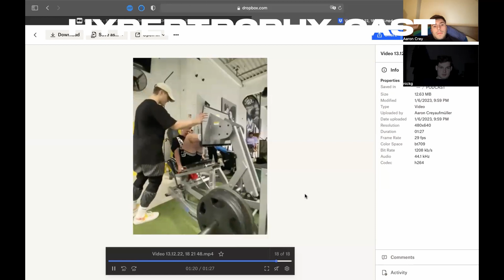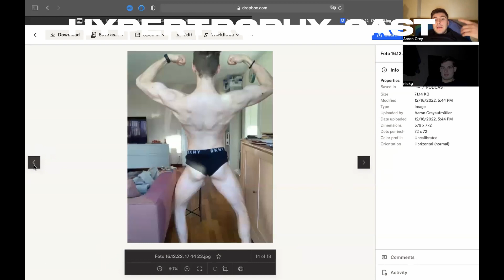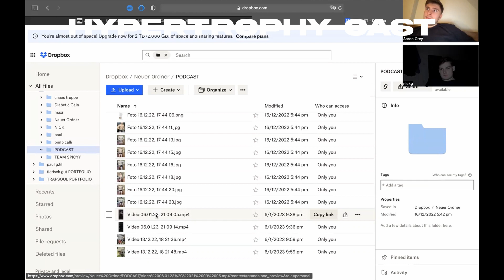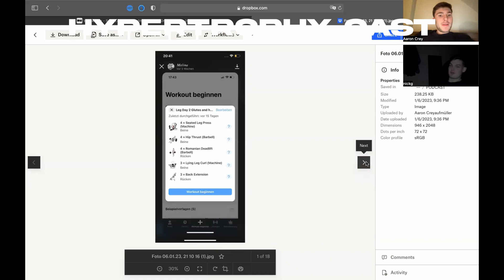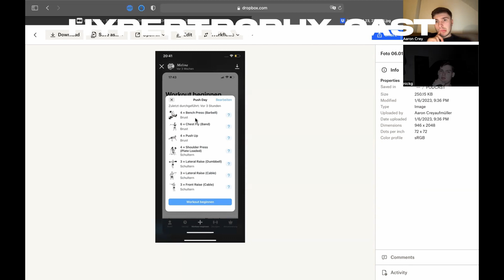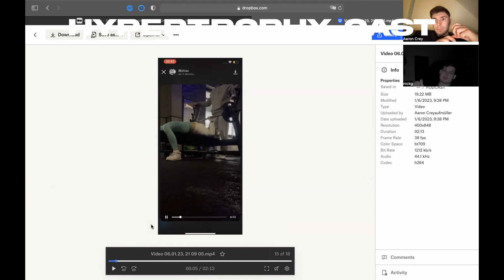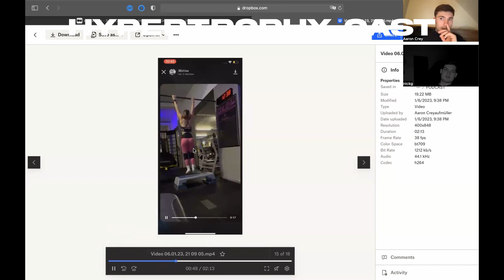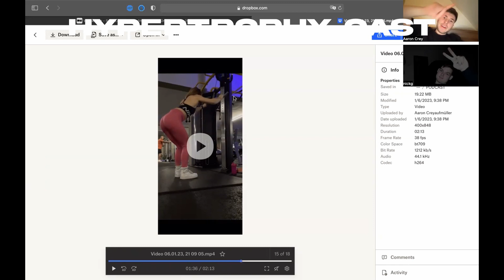HYPERTROPHY CAST Episode #6 Intuitives Essen im Urlaub/Nerdiger Trainingstalk/Trainingsplan bewerten